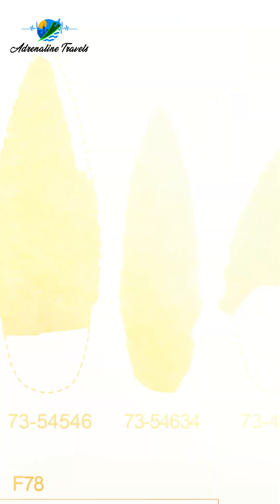Kelp Highway Secrets: How Humans Reached the Americas First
The Kelp Highway Hypothesis suggests early humans reached the Americas by traveling along the Pacific coast using small boats, relying on marine resources for survival. This theory explains how people arrived before glaciers melted, challenging traditional migration models. Coastal settlements may still lie hidden underwater, waiting to rewrite the story of early Americans. Discover more: {

Kelp Highway Hypothesis, early humans coastal migration, prehistoric Americans, Ice Age seafaring, lost civilizations Americas, early human survival, ancient migration evidence, forbidden archaeology, unexplained ancient settlements, archaeology discoveries 2025